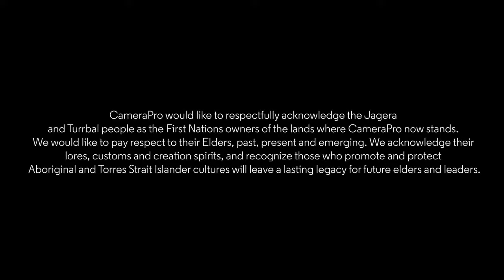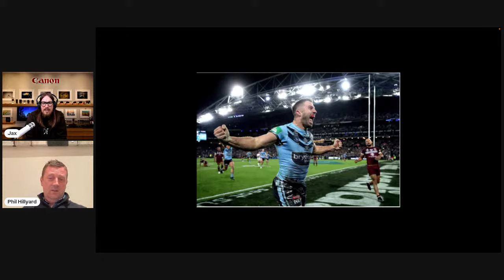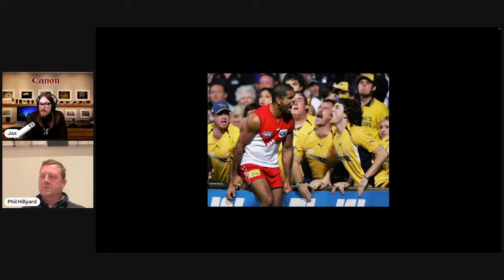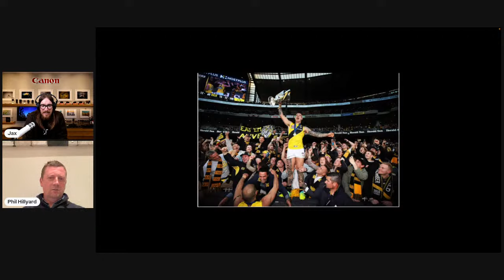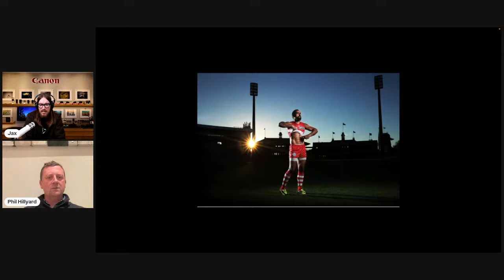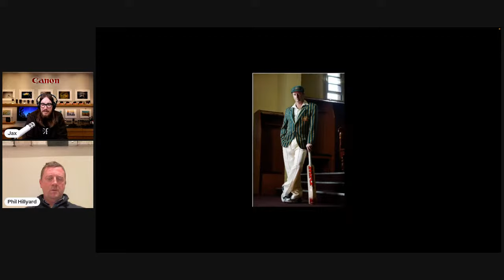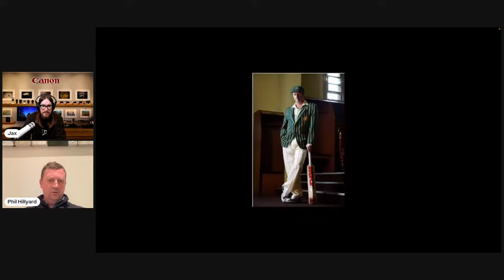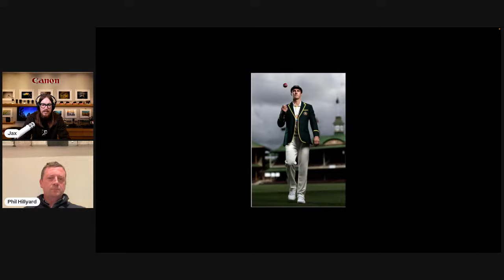CameraPro On The Couch with Phil Hillyard | Supported by Canon Australia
Hear from Phil Hillyard, as we talk all things related to sports photography on this free live webinar!

Canon Master, Phil Hillyard, is one of Australia's top professional sports photographers. Throughout his career, he has covered five Olympic games, 30 seasons of AFL, spent ten years travelling with the Australian Cricket Team, photographed numerous other legendary sporting events and created stunning portraits of high-profile athletes. We spoke with Phil to learn more about how he entered the fiercely competitive world of sports photography, the equipment and camera settings he employs to get the perfect shot, and some lessons he has learned along the way.

ABOUT CAMERAPRO
CameraPro is a photographic equipment store providing 100% Australian stock with two stores in Brisbane & Sydney Australia. We are for photographers, and by photographers. CameraPro has been supporting the photographic community in Australia for over 10 years.